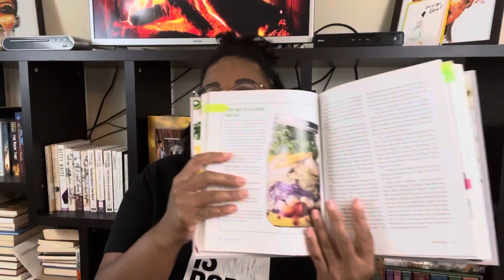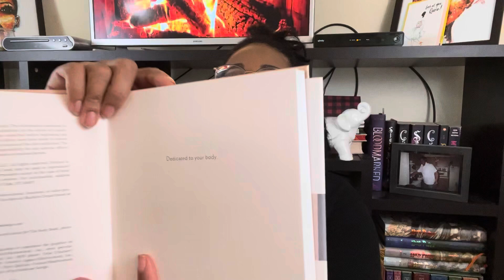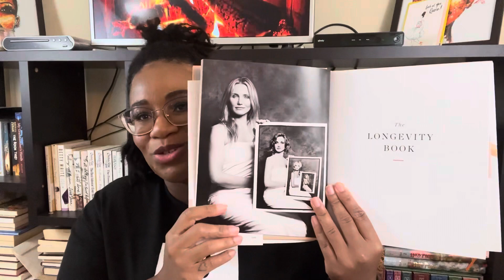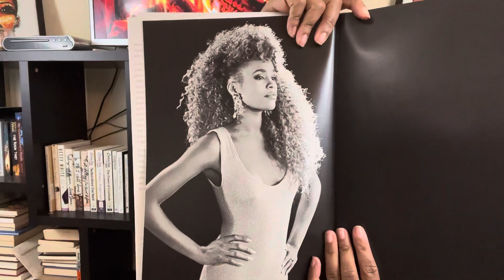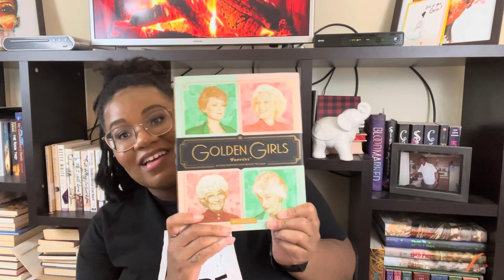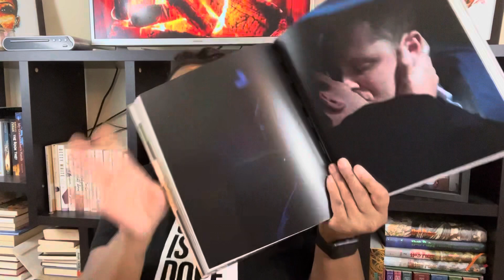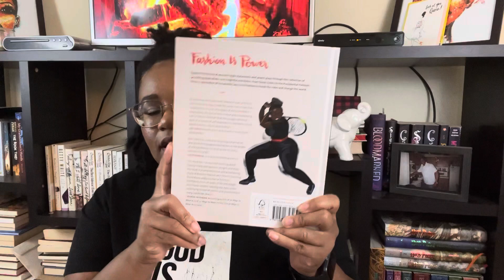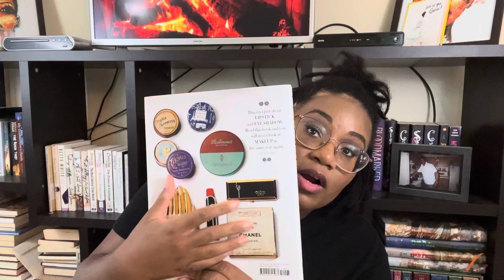My Coffee Table Book Collection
Hey y’all having a very long Sunday will fill this in later but wanted to get the video up.

Comment the 🌼 emoji if you watch to the end of the video

Xoxo
-bridge